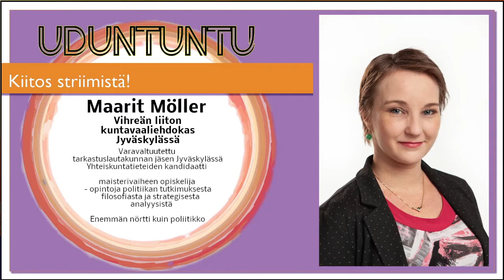Kohti kuntavaaleja - Maarit Möller (vihr.) puoluevaltuuston puheenjohtajan vieraana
Maarit on Jyväskylässä ollut piraattien ryhmästä varavaltuutettuna ja tarkastuslautakunnan jäsenenä. Hän on politiikan tutkimuksen ja filosofian opinnoissaan maisterivaiheessa ja ehdolla valtuustoon Vihreän liiton listoilta Jyväskylässä.